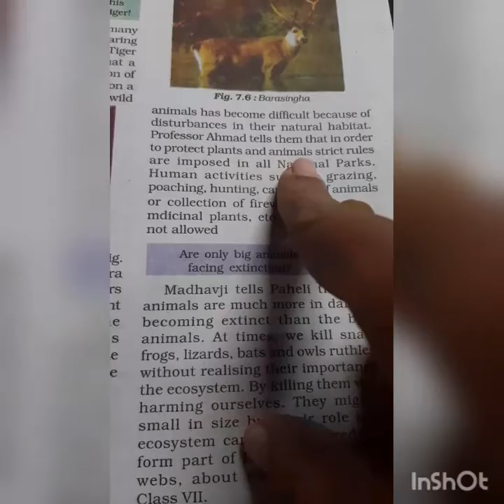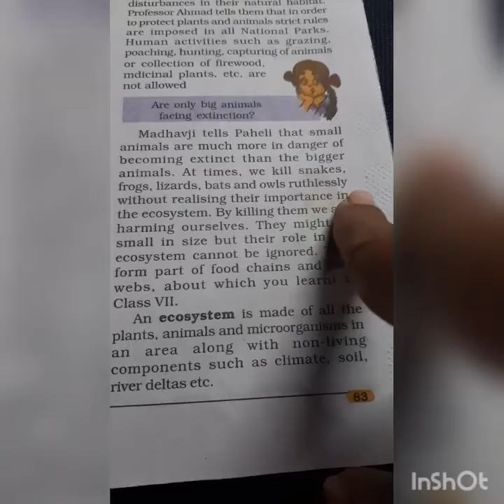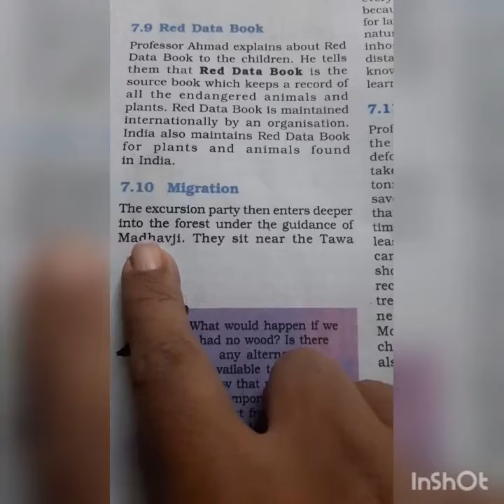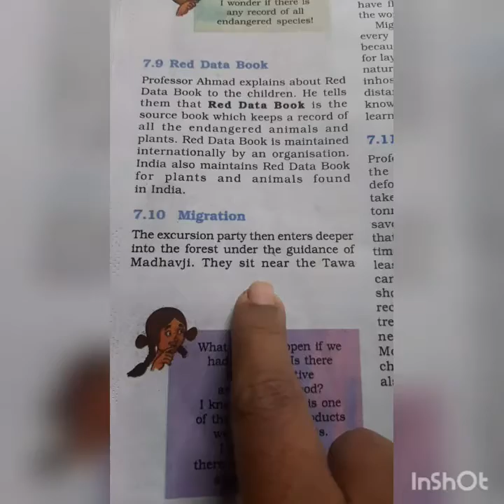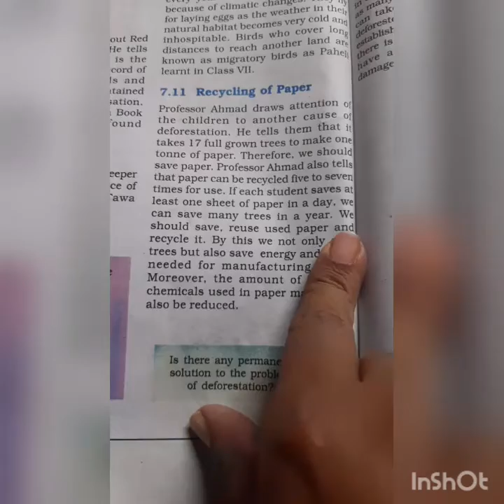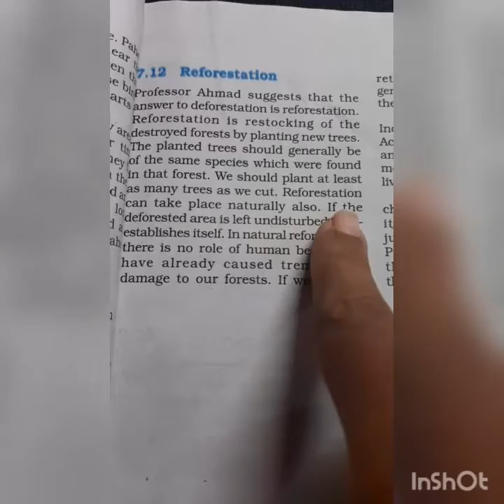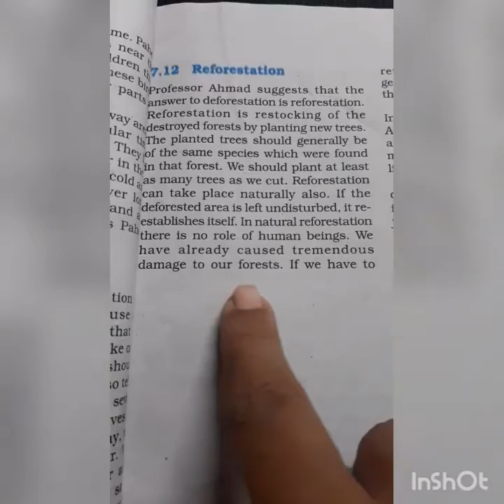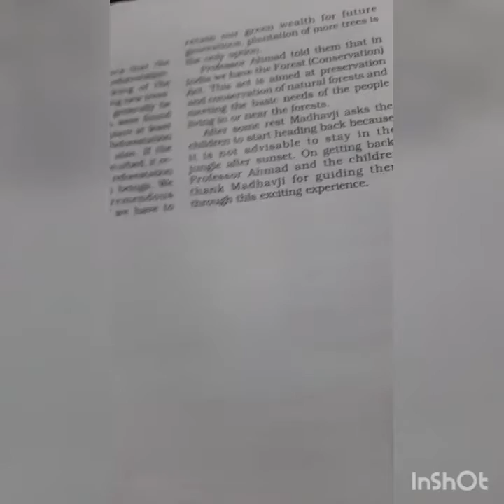class 8th (English medium)/NCERT/conservation of plants and animals part 4